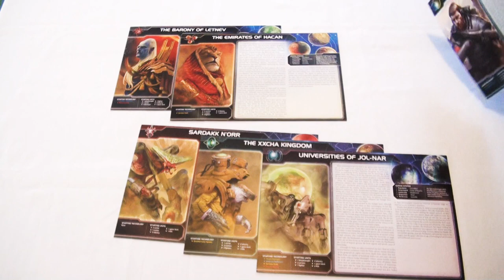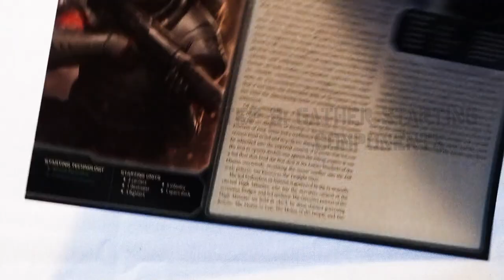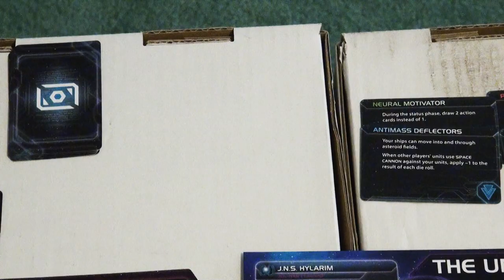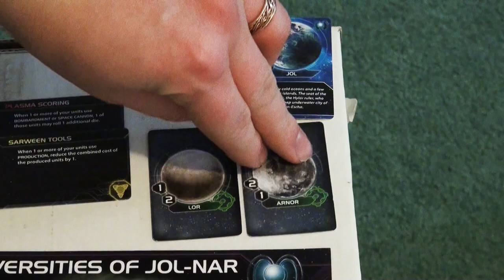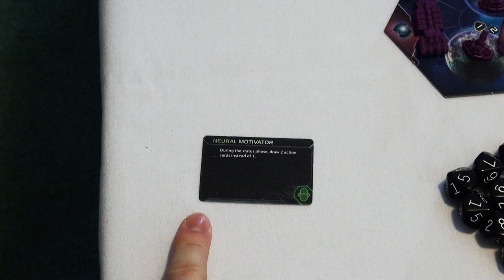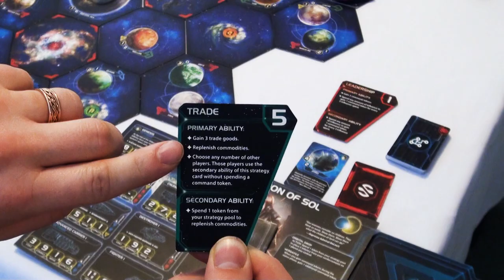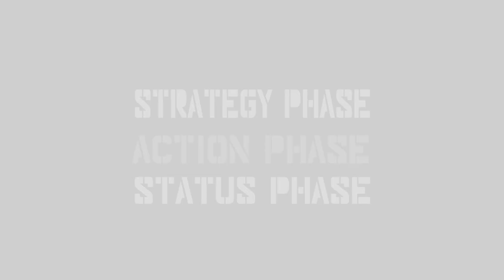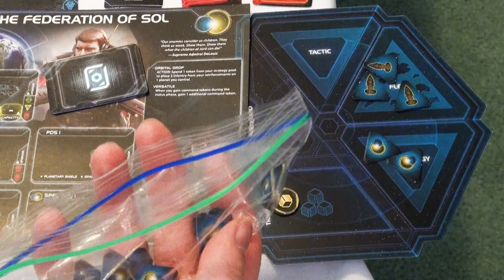How to play Twilight Imperium: Board Games | Fourth edition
This is the biggest board game I have ever covered in one of my videos. It took me a week of editing, filming and voicing this one so I hope it is worthy of your consideration.

"Thunderbird"
"Cambodian Odyssey"
"Eastern Thoughts"
"Black Vortex"